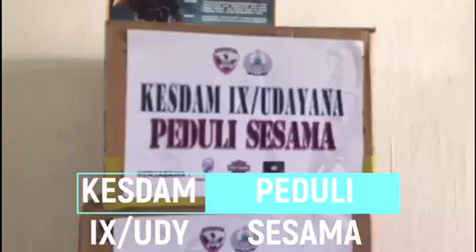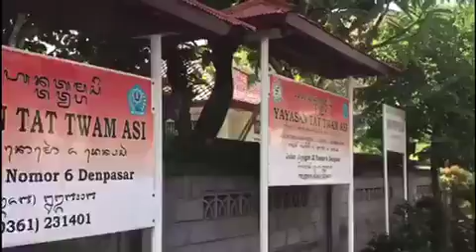Warga Bali Terbantu Oleh TNI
TNIMelawanCovid-19
INDONESIALAWANCOVID 19
SAYANGIDIRIDANKELUARGADARICOVID-19
BersatuAtasiCovid-19
Bravo TNI
NKRI Harga Mati